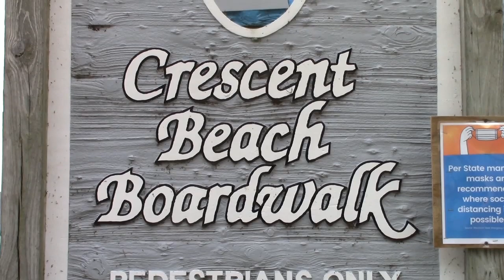Algoma Kite Fly 2020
The 2020 Soar On The Shore was cancelled for this year due to the covid - 19 stuff, so some of the Wisconsin Kiters decided to get together to have an :unofficial" fun fly. What a great day for flying kites.